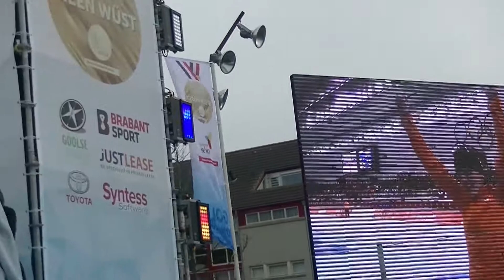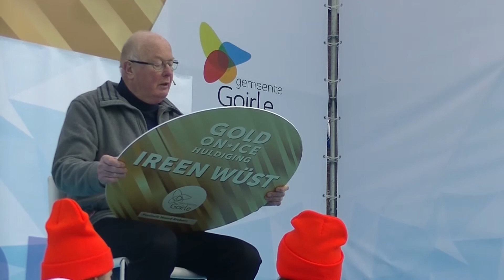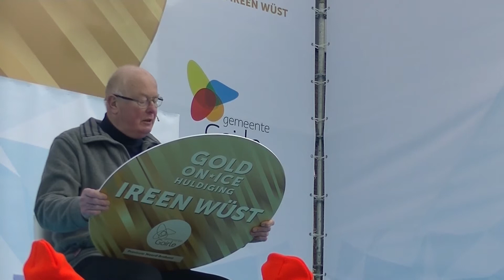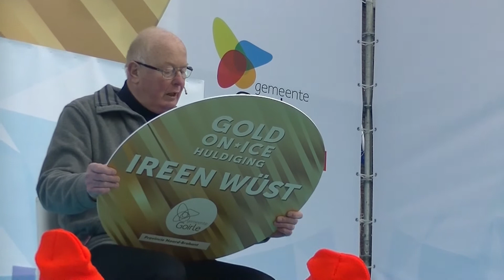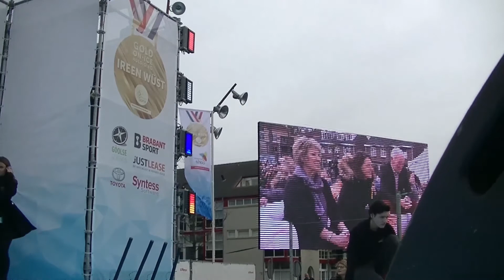2018-03-05 Het verhaal van een meisje Irene Wust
bij de huldiging